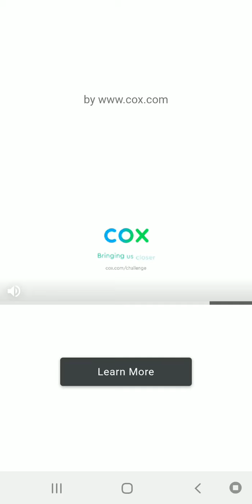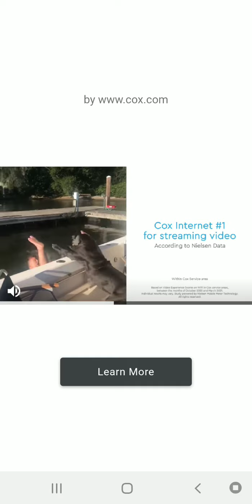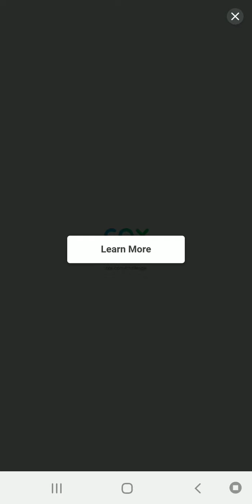kapi not full/normal